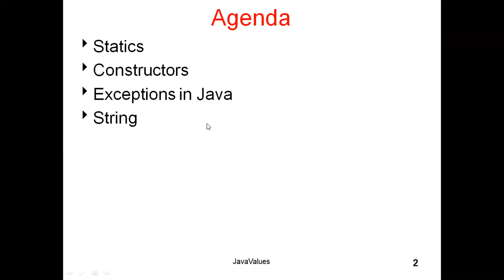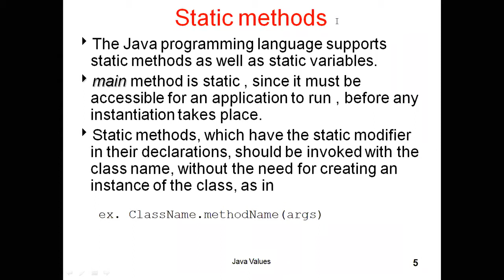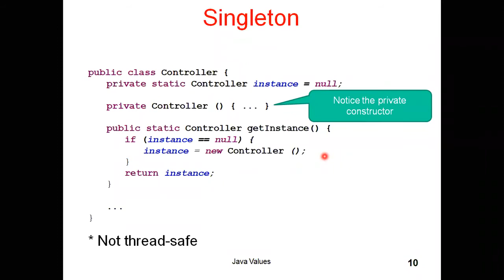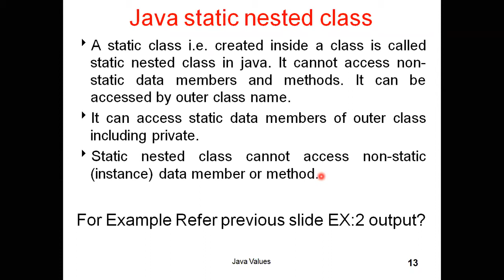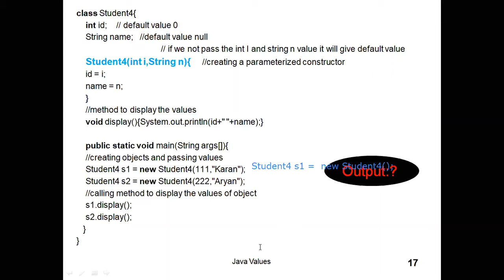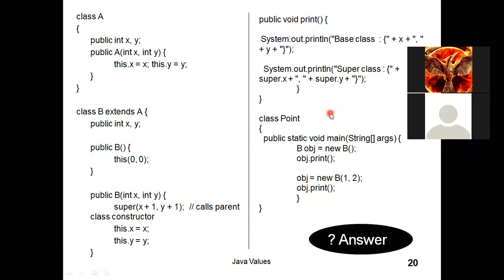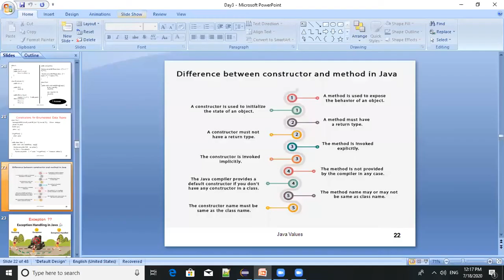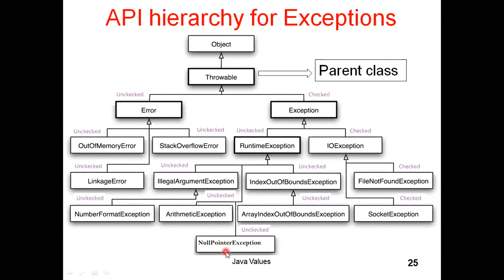Java class 4 | Statics in java| Constructors | Exceptions in Java | Java 8 | Keyword | Nested class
7. Statics
Static variables and methods
Static imports
Static initialization blocks; instance initialization blocks
Static concept in inheritance
8. Constructors
What are Constructors?
Properties of Constructors
Default and Parameterized Constructors
Rules for constructor implementation
Constructor Chaining
this call; super call for constructors
Constructors for Enumerated Data Types
Constructors concept for Abstract classes and interfaces
9. Exceptions in Java
What are Exceptions?
Need for exceptions
How can Exceptions be coded in Java?
API hierarchy for Exceptions
Types of Exceptions
Keywords in Exception API: try, catch, finally, throw, throws
Rules for coding Exceptions
Declaring Exceptions
Defining and Throwing Exceptions
Errors and Runtime Exceptions
Custom Exception

Timing for direct view a topic
Statics in java  : 00:00
Constructors      : 34:00
Exceptions in Java   : 1:04:40

or msg in video comment box.
Online classes and full support till the job getting.